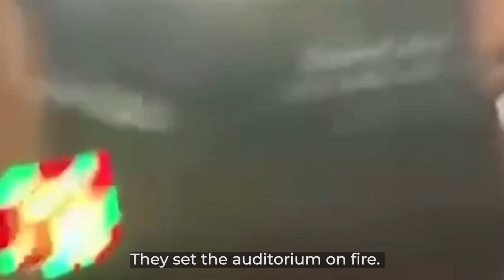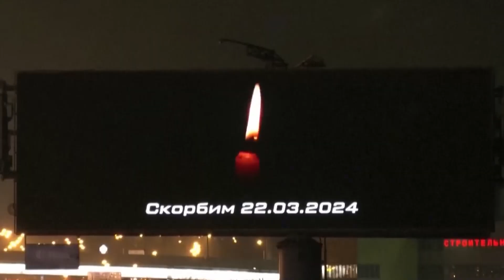New Videos Of Russia's Terrorists Are Going Viral